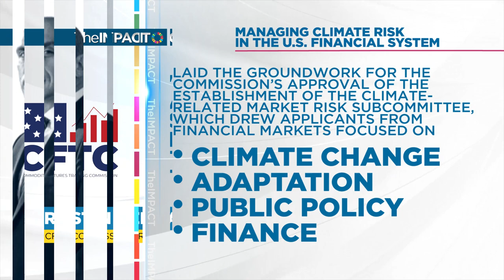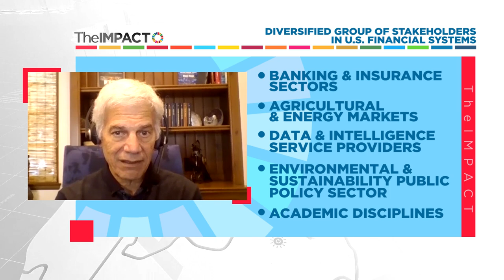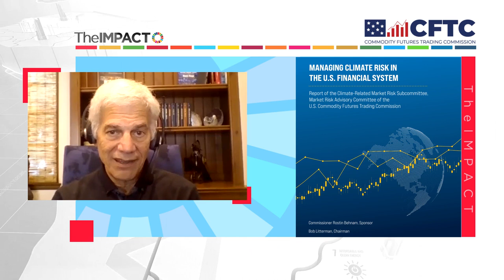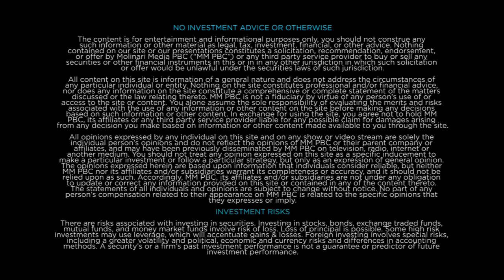Bob Litterman | CFTC’s Market Risk Advisory Committee (MRAC)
CFTC Report: Managing Climate Risk with Bob Litterman

In this segment of TheIMPACT, our host Jeffrey Gitterman is joined by Bob Litterman, Chairman of the U.S. Commodity Futures Trading Commission Market Risk Advisory Committee (MRAC) and Co-founder of Kepos Capital.

In this informative conversation, you will learn:
- how we can transition to a net-zero economy
- why incentives are necessary to reduce emissions
- the impact of the CFTC bipartisan report on the market